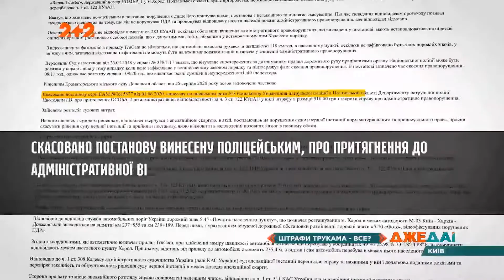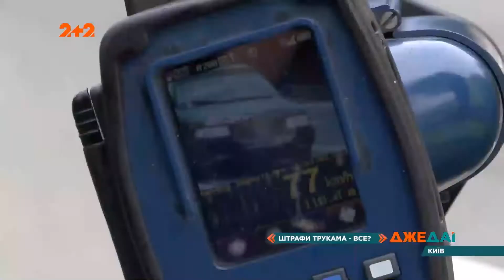Снимки камер автофиксации TruCAM - больше не доказательство в суде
Показания камер автофиксации TruCAM перестали быть доказательствами в суде. Такой судебный прецедент создал суд в Краматорске, отменив штраф за нарушение ПДД, зафиксированное дорожной камерой